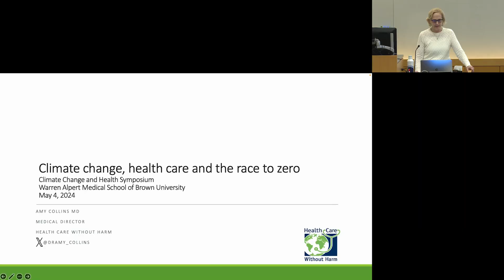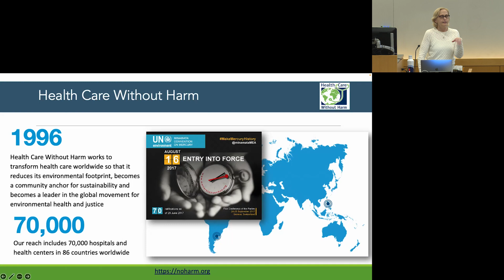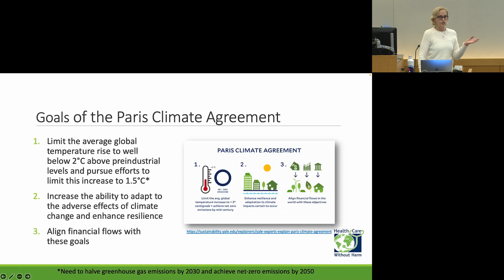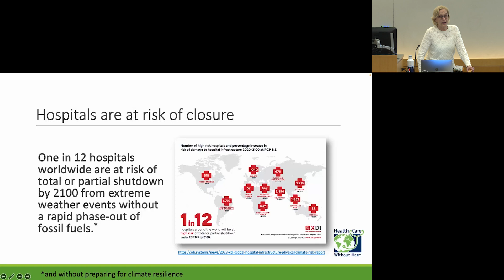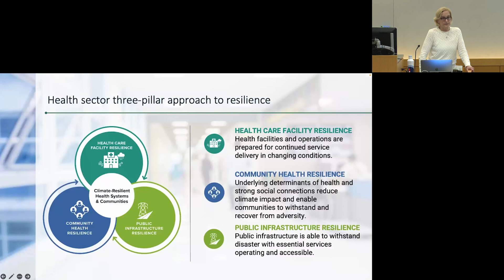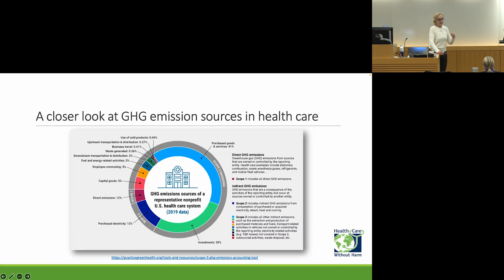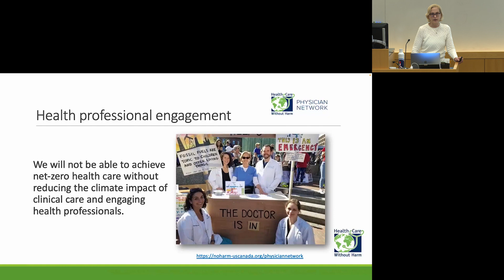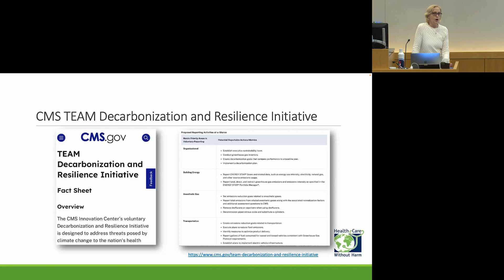Dr. Amy Collins - Medical Director, Healthcare Without Harm / Practice Greenhealth